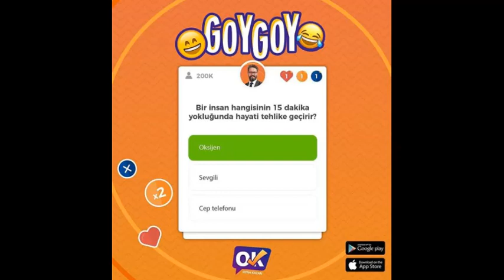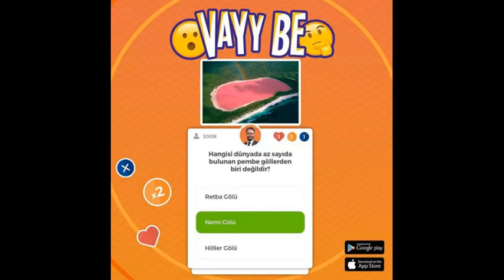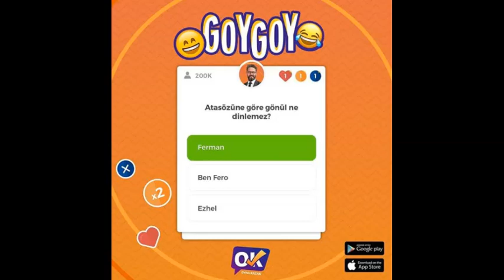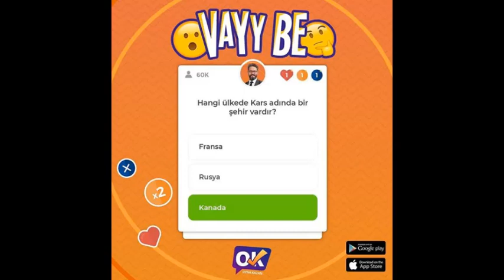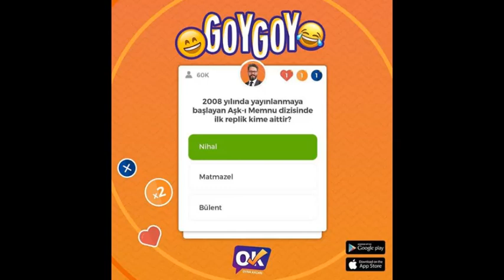Oyna Kazan Çıkmış Sorular ve Cevapları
Para Ödüllü Canlı Bilgi Yarışması Oyna Kazan Soruları ve Cevapları